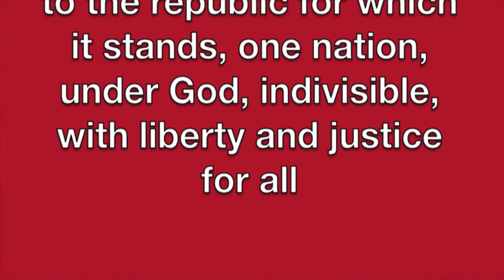November 13, 2015